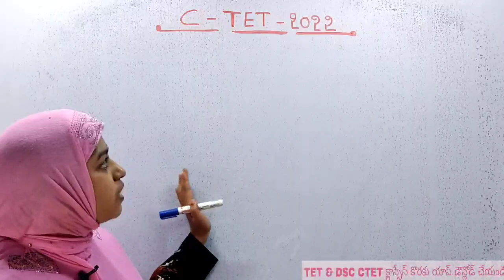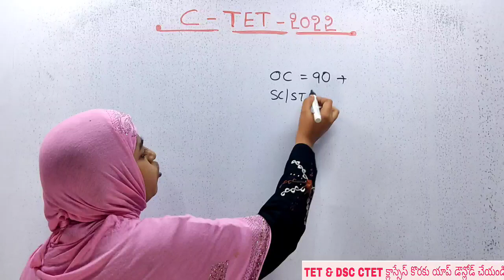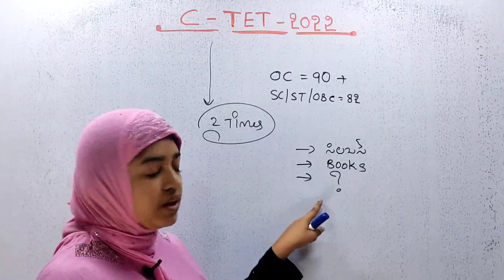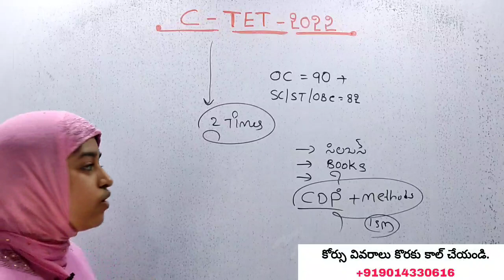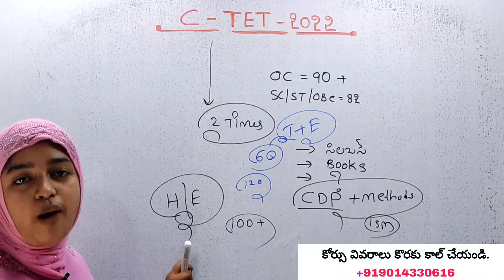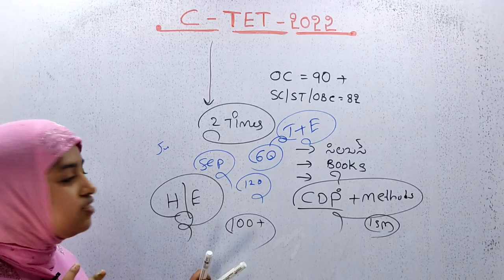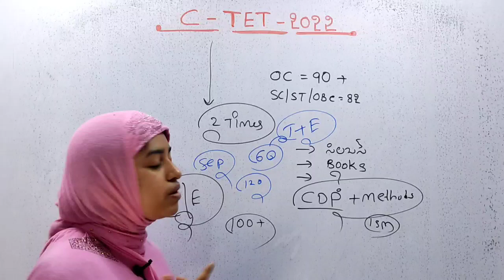C-TET 2022 నోటిఫికేషన్.. ఎప్పుడు....???? CTET exam date...? online mode or offline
మన ఛానల్ యాప్ లో అతి తక్కువ ధరలో... CTET & DSC క్లాస్సేస్ వున్నాయి.